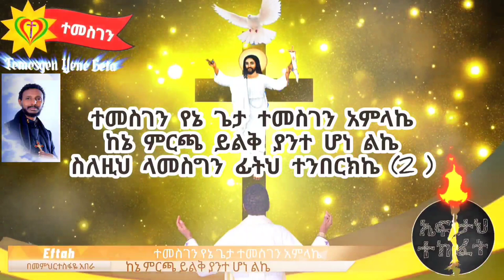2ኛ ውይይት " ሞባይል ወይስ መጽሐፍ " ከቀሲስ ዘክርስቶስ ፀጋዬ ጋር የተደረገ ቃለምልልስ